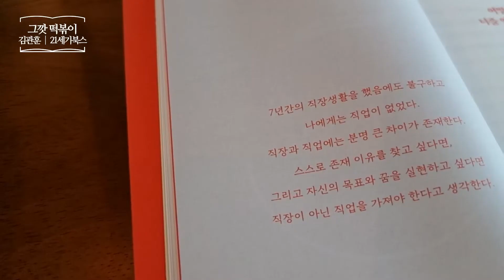그깟 떡볶이 _ 김관훈, 21세기북스 _ 자기계발 책​ 프리뷰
그깟 떡볶이
: 성공하는 사람은 좋아하는 것에서 가치를 찾아낸다
김관훈 | 21세기북스
자기계발 | 덕업일치 | 성공 | 유퀴즈
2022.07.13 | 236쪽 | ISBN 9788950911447